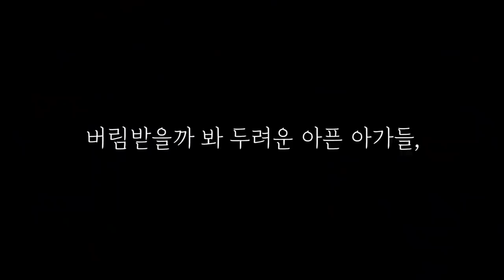🥝내 존재가 쓸모없다고 느껴진다면? [2부] 🥝 (feat. 연지아가🍓, 혜진아가🌷)